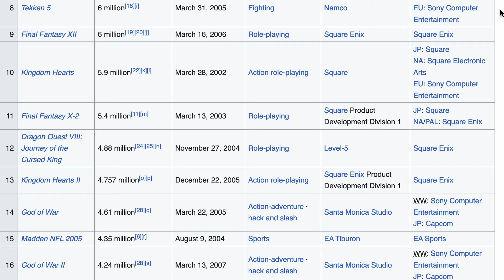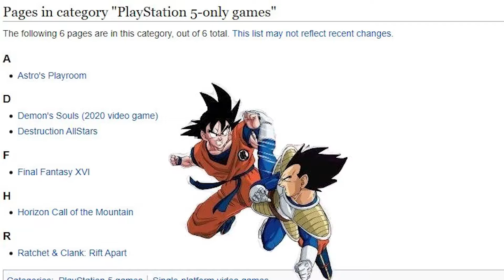Who Is Playstation's Mascot?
It used to be Crash Bandicoot and Sony Cat, but who is it now?

Sony and Playstation have had a LOT of mascots over the years. Some official, others, not so much. Today I discovered who each potential candidate was, throughout the ps1 all the way up to the ps5 era! Enjoy!

Outlaw’s Lullaby - Yakuza Kiwami 2
Naughty Dog Logo - Crash Bandicoot
Credits - Toro! Lets Party!
Minigame - Toro! Lets Party!
Let The Game Begin - Mario Party 2
Strains of a new Beginning - Pokemon ORAS
Bad Juice (Medium) - Plants Vs Zombies Garden Warfare
Halo Theme - Halo
Veldin - Ratchet & Clank
Rage of Sparta - God of War 3
Keepin' on the Path - Mario Party 2
Left Bank Two - LittleBigPlanet
Rock The Jungle - LittleBigPlanet
Menu 1 - Super Smash Bros Brawl
Match Summary - PlayStation All-Stars Battle Royale
Customer Rewards (Shop Theme) - Shantae and the Pirate's Curse
Day1 - Girls' Frontline
Memories of Play - Astro’s Playroom
Main Theme - Astro’s Playroom

If you want more, check this video out!

SOCIALS 💅